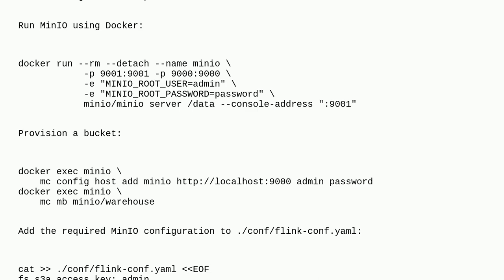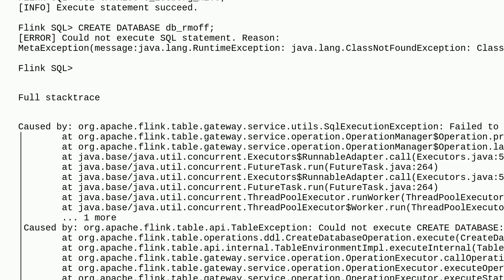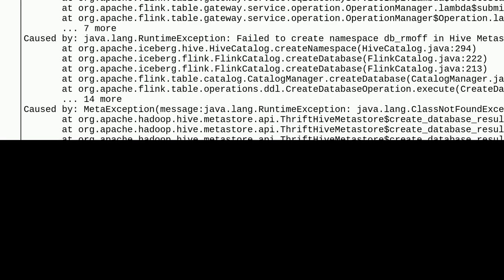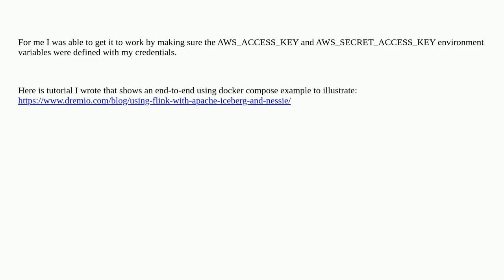Flink with Iceberg Catalog and Hive Metastore: org.apache.hadoop.fs.s3a.S3AFileSystem not found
A special thanks goes out to the community

  hive-metastore apache-iceberg apache-flink flink-sql